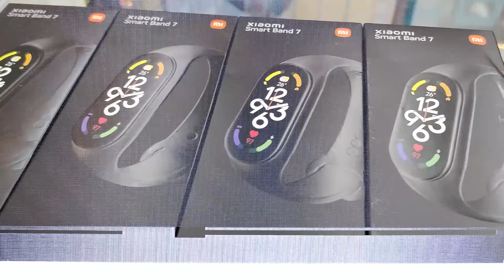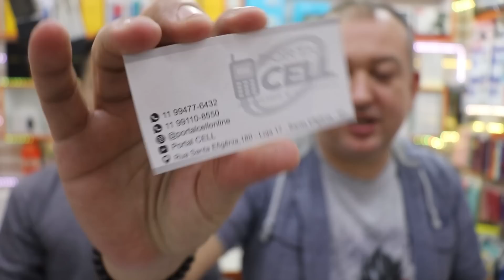PREÇOS DOS XIAOMI ESTÃO BAIXANDO - PROMOÇÕES DA SEMANA PORTAL CELL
INSTAGRAM PORTAL CELL
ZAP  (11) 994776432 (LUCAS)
LOJA PORTAL CELL
Rua Sta Efigênia, 180
Loja 17 Centro-SP
ESTACIONAMENTO CONVENIADO
Av. Ipiranga, 1221 - Centro Histórico de São Paulo
CLIQUE NESSE LINK E ACESSE NOSSO CATALOGO DE PRODUTOS XIAOMI